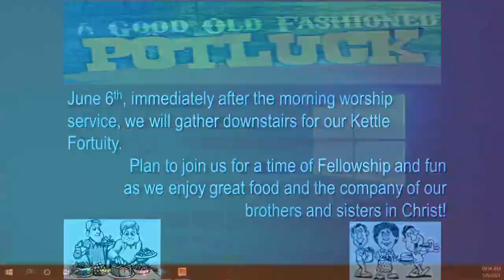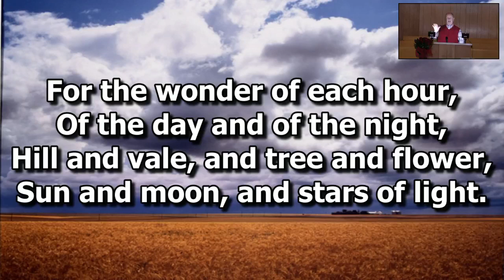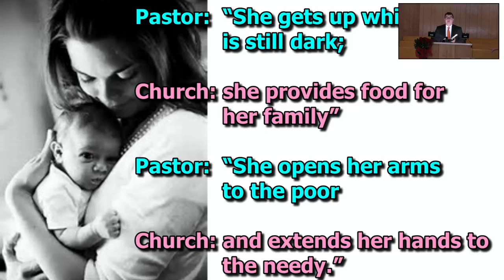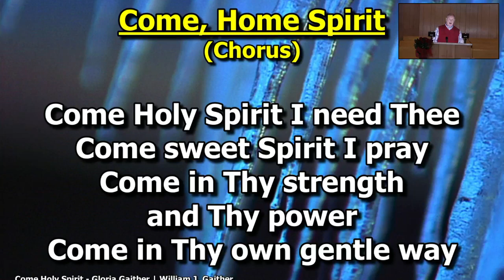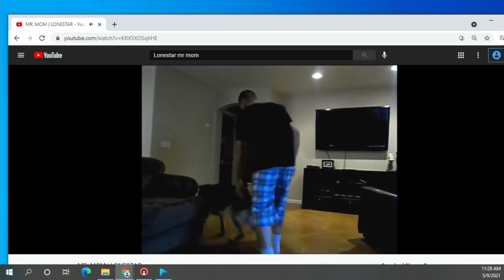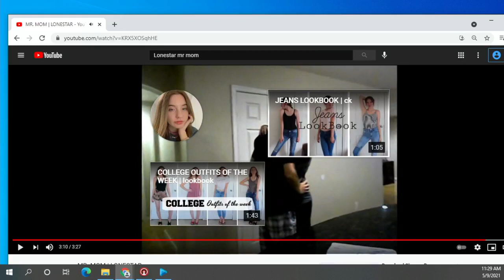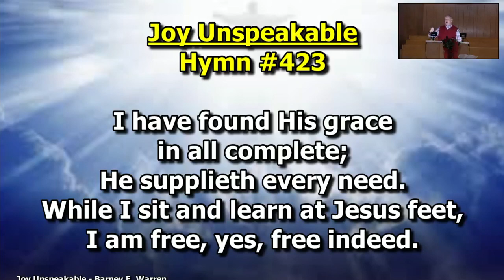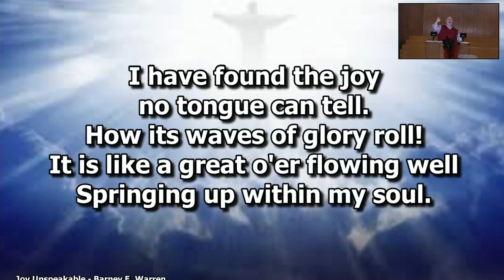Worship Service for Mother's Day, May 9, 2021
Sermon - A Tribute To Moms